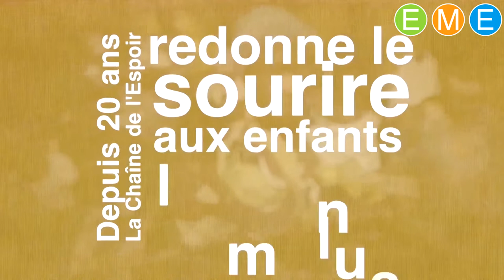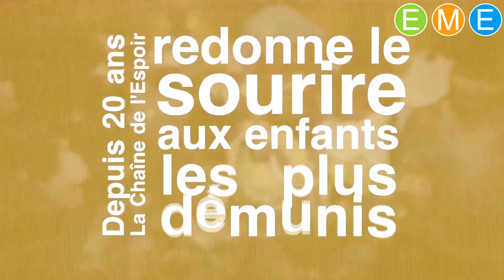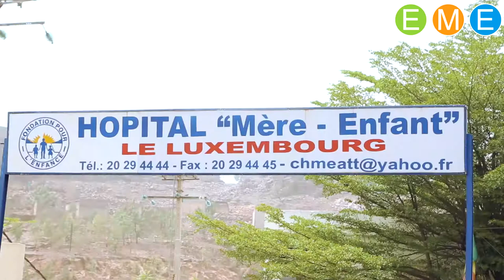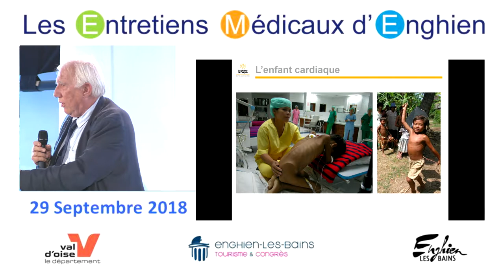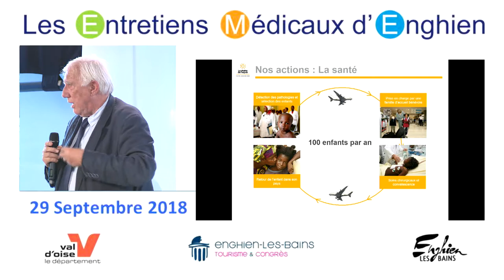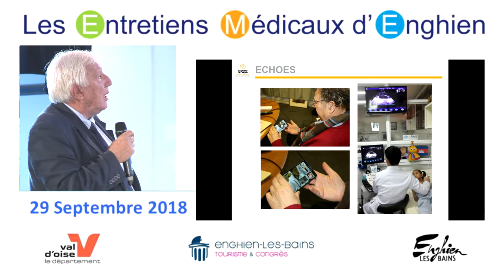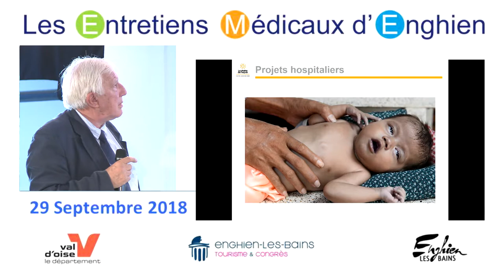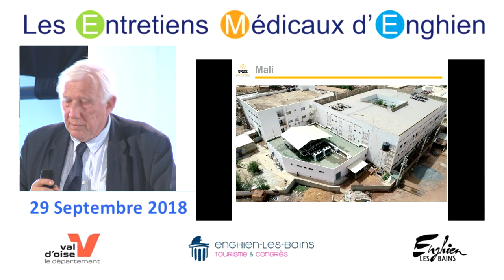La chaîne de l'espoir: une histoire de coeur - Pr Alain Deloche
Intervention du Pr Alain Deloche, Chirurgien cardiaque, Fondateur de la Chaîne de l'Espoir, sur La chaîne de l'espoir: une histoire de coeur